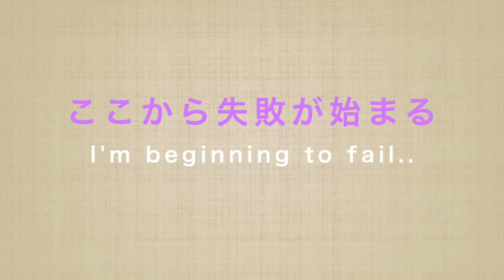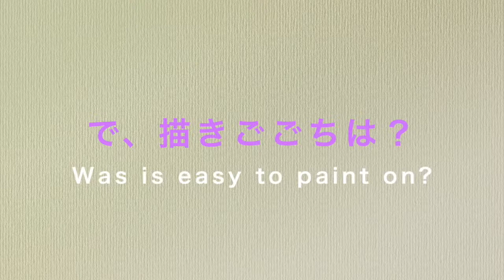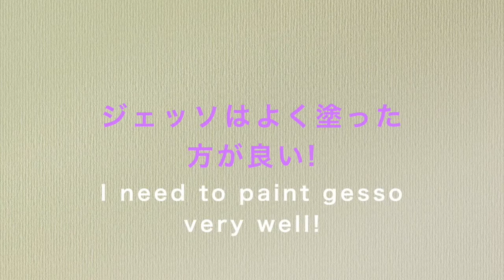キャンバスボード【番外編】・失敗は裏面だけ！？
綺麗に作れなかったけど、ちょっと面白く、ちょっと参考になればと思い公開しました。

★受講者募集中★
『自由な絵画』
絵を描くのが好きな方、スランプに陥っている方、楽しむアート・個性と自由な発想を引き出すお手伝いをします。
毎月第4日曜日 13:00〜15:00
​場所：カルチャーセンター本牧
横浜市中区本牧原8-1 イオン本牧 3番街 2階
（2021年1月と2月はお得なお値段で体験あり！）